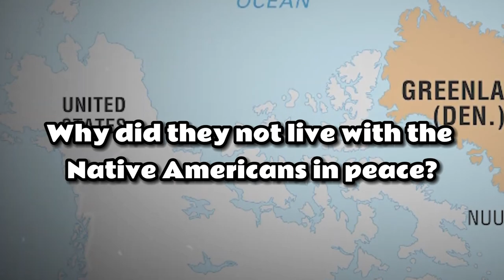UNTOLD SAGA of the Native Americans After Battling Vikings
It is not only one of the conflicts. It is also one of adaptation and coexistence. A story of two distinct worlds colliding with each other, fighting, and finally learning from each other. Ultimately, these worlds will leave an indelible mark on each other's stories, and that is the story you will be listening to today, the untold saga.

In today's video we look at Untold Saga of the Native Americans After Battling Vikings

Inspired by What Happened to the Vikings After Battling The Native Americans

Inspired by Untold Saga of the Vikings After Battling Native Americans